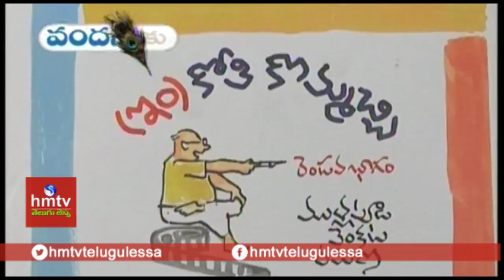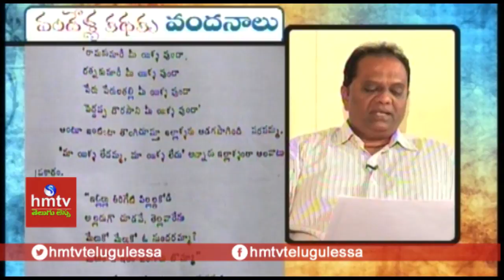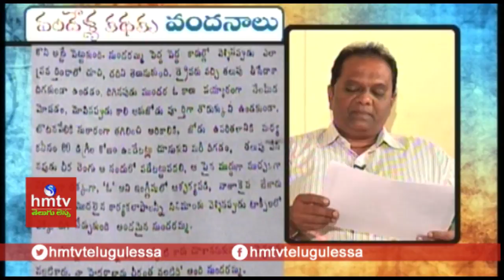'Janatha Express' By Mullapudi Venkata Ramana| Vandella Kathaku Vandanaalu | hmtv Telugu Lessa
Janatha Express By Mullapudi Venkata Ramana | Gollapudi Maruti Rao On  "Janatha Express" Written by Telugu Writer Mullapudi Venkata Ramana |  Vandella Kathaku Vandanaalu .